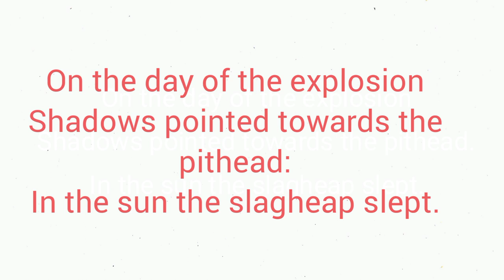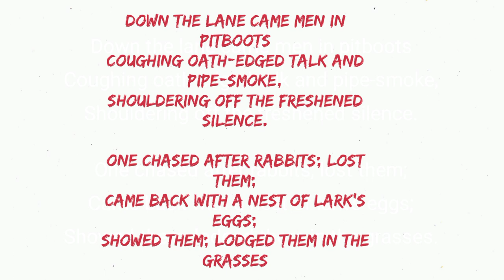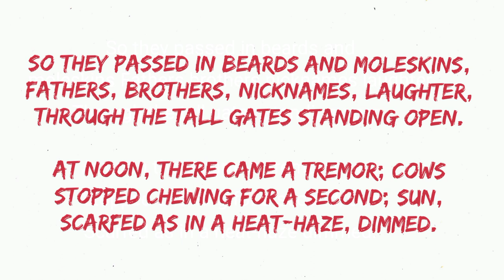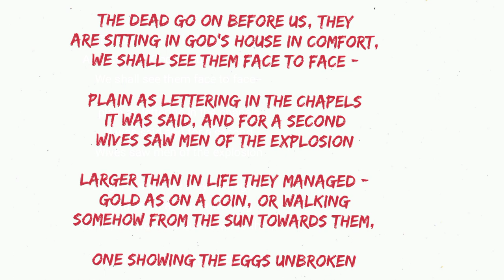Poem Explosion by Philip Larkin | Line by line explanation of poem Explosion | Intellect English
line by line explanation of poem Explosion by Philip Larkin | Philip Larkin